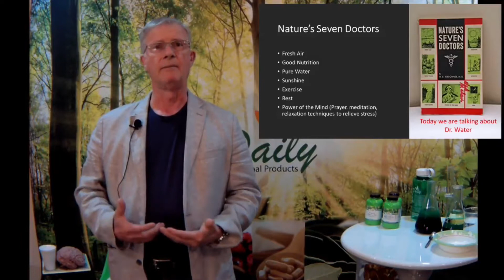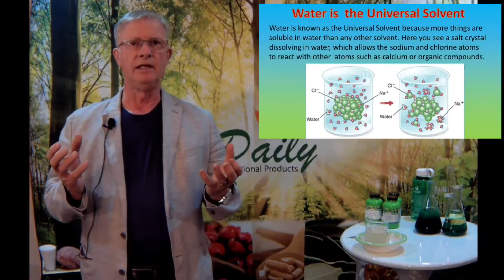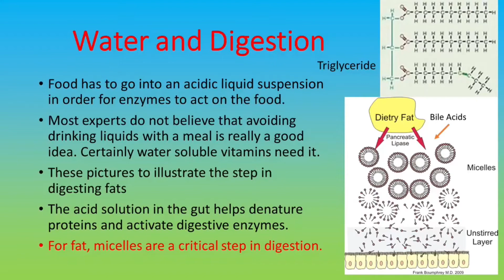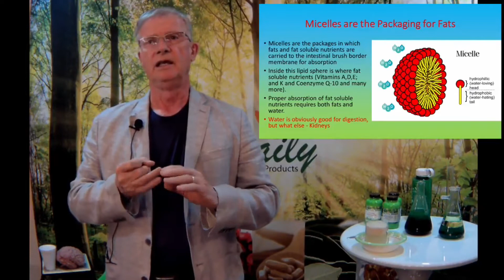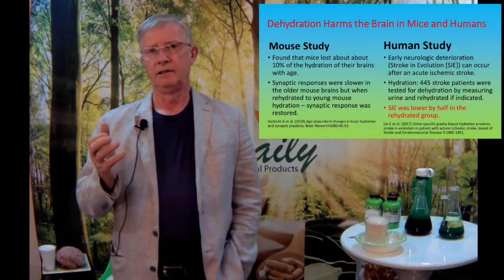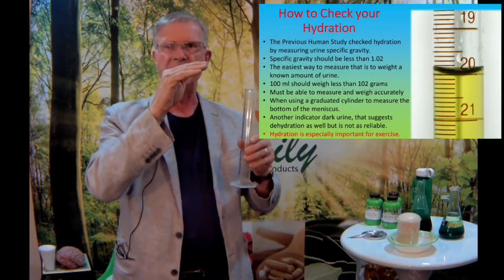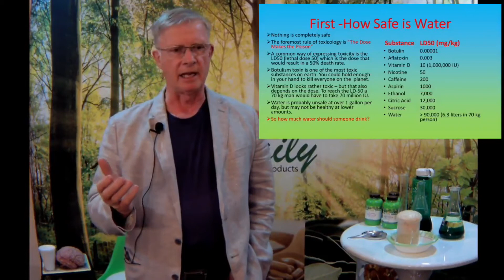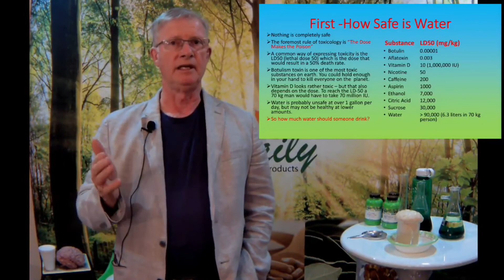Water - The Master Nutrient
Dr. Jim Daily discusses "Water, The Master Nutrient".

Learn how water is important for digestion, brain health, exercise and work performance, and much more. Learn how much water you need to drink for optimal health and how to drink it.

Water is the nutrient that makes your vitamins and minerals work, and is essential for life itself.